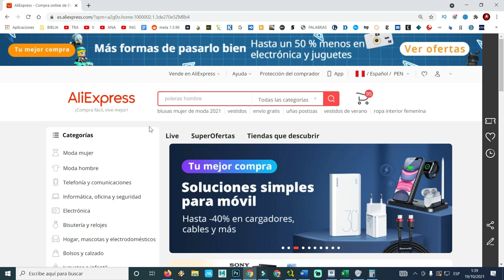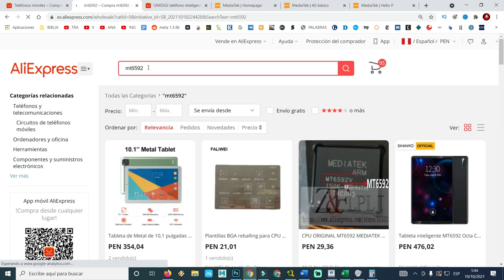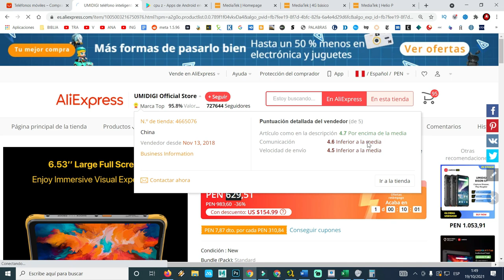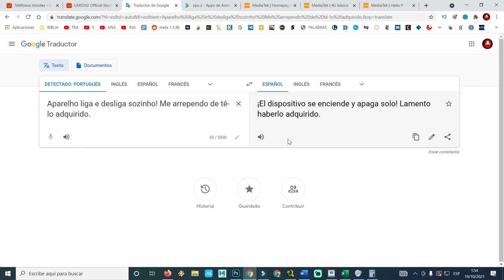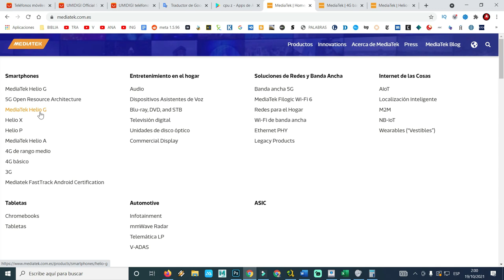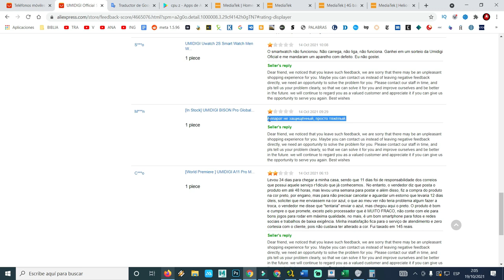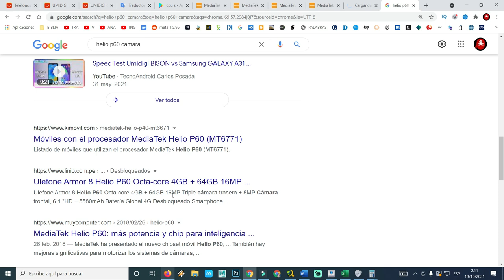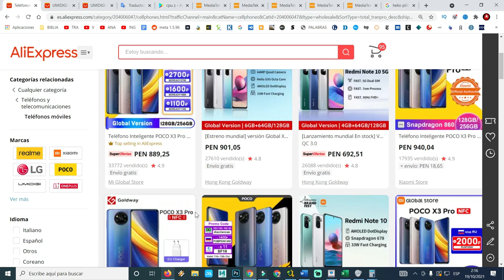COMPRANDO BISON X10 PRO VERSION GLOBAL UMIDIGI EN ALI EXPRESS NO COMPRES SIN ANTES VER ESTE VIDEO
UMIDIGI BISON X10 PRO VERSION GLOBAL ALIE EXPRESS
también pueden donar a este enlace